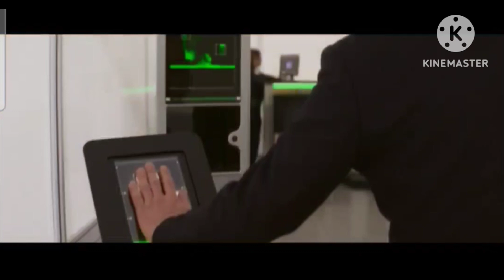Mission Impossible-Dead Reckoning